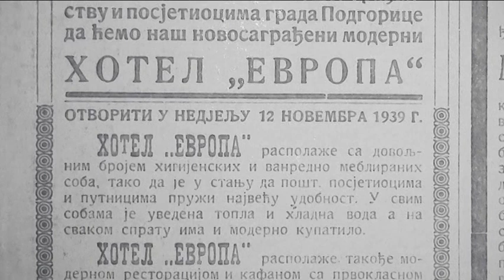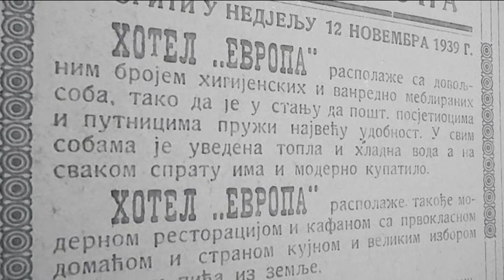BOJE JUTRA - Dokumentarna emisija Podgorica nekada - Mitar Miranović